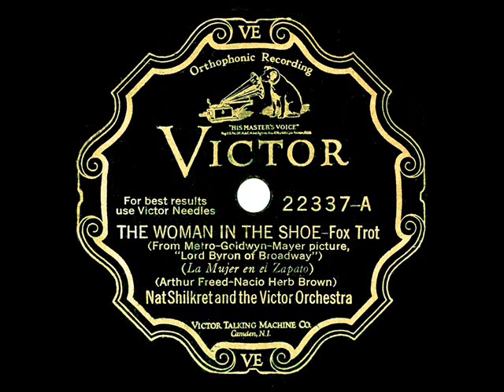1930 Nat Shilkret - The Woman In The Shoe (instrumental)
This piece was written for a production number in “Lord Byron Of Broadway,” MGM’s 1930 film musical with a score of (mostly) Arthur Freed-Nacio Herb Brown tunes, highlighted by the song hit “Should I?”

Transferred from 78rpm Victor 22337 - The Woman In The Shoe (Freed-Brown) by Nat Shilkret and the Victor Orchestra, recorded in NYC February 6, 1930 .